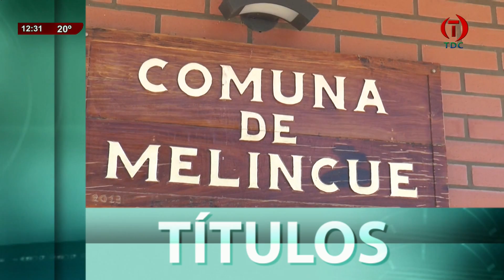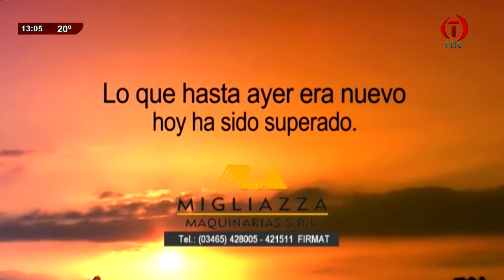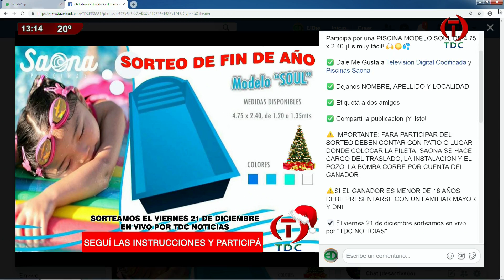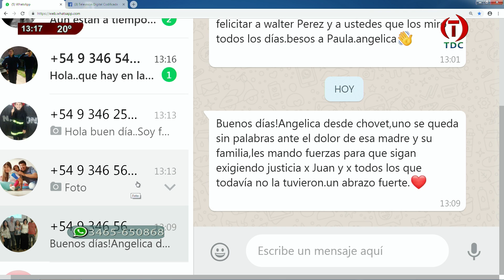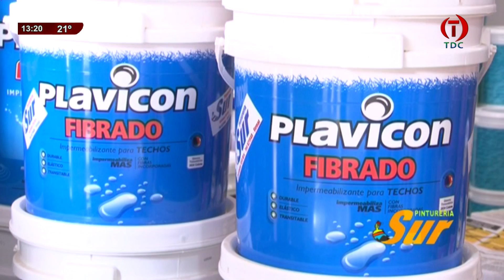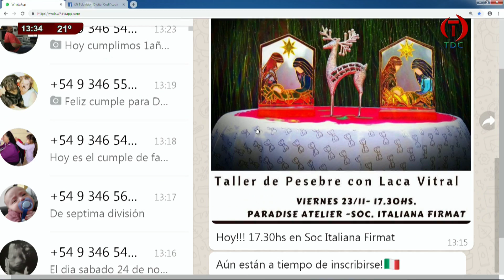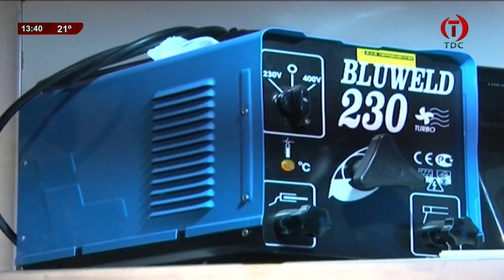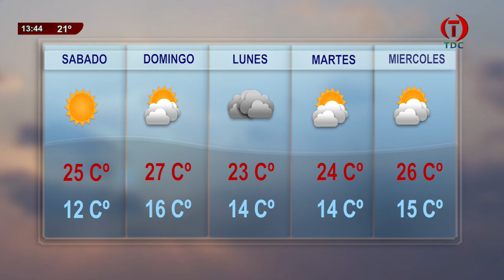TDC NOTICIAS 23 11 2018 000001